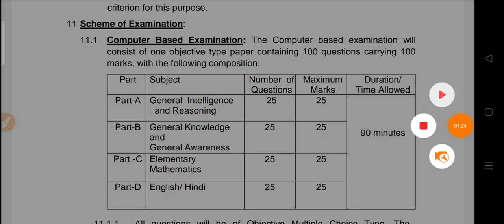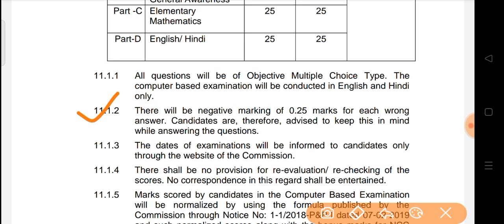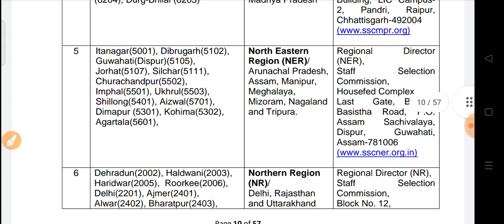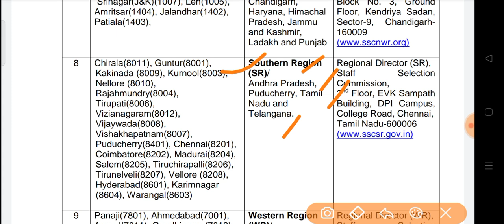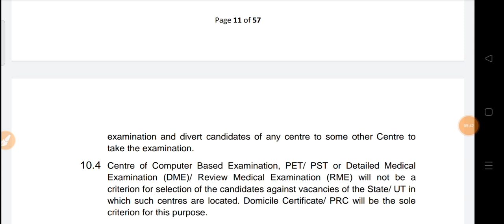SSC GD Cut off 2021 | SSC GD Cut off State wise | SSC GD safe Score#ssc_gd_cut_off_2021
SSC GD Cut off 2021 | SSC GD Cut off State wise | SSC GD cut off | SSC GD safe Score

About Video :-